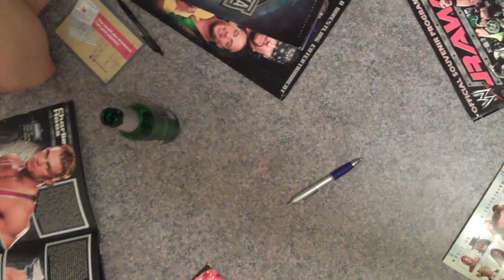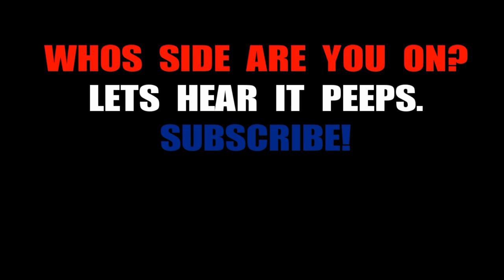WRESTLING ROUNDTABLE: MOST UNDERRATED WRESTLER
HERE ON DTV:EVOLUTION OF WRESTLING. WE GOT THE BREAKDOWN ON THE MOST UNDERRATED WRESTLER OF ALL TIME. Basically the wrestler that was awesome but didnt get the respect he deserved...Here on DTV we break it all down...check out my other vids and see all the topics we cover...So subscribe and enjoy...If u got a topic for the show...holla...ill do it up peeps!